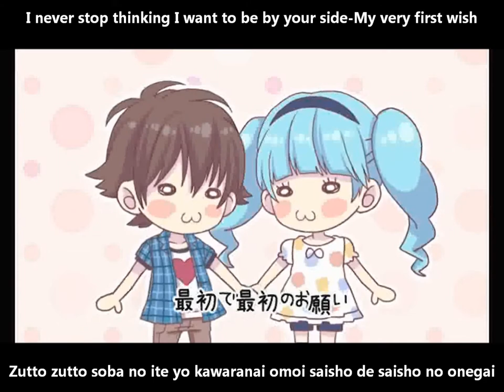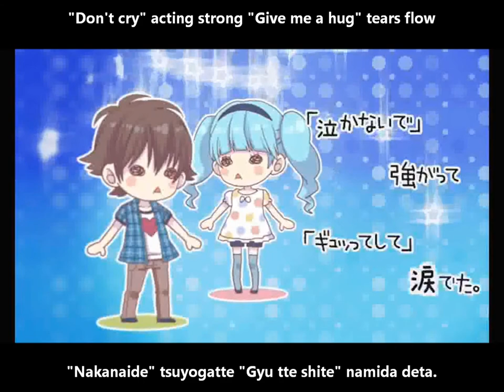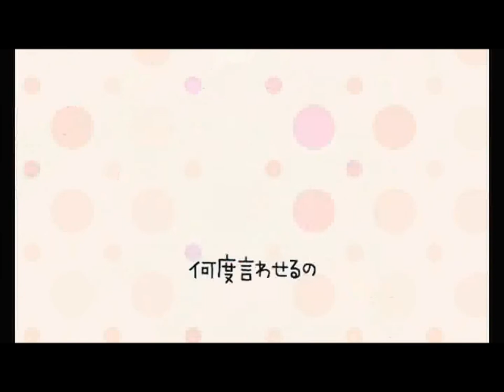【初音ミク】ロマンちっくブレイカー English and romaji subs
I never stop thinking I want to be by your side

Those chibis are adorable, I want Miku's outfit (the image at the end is cute too) :'D

Please check this blog now and then to check if they're open for translation requests :'D

Title:【初音ミク】ロマンちっくブレイカー【オリジナル曲】Romantic Breaker/Romanchiku bureikā
Composer: ピストンP (Piston-P)
Illustration: ヤマコ (Yamako)